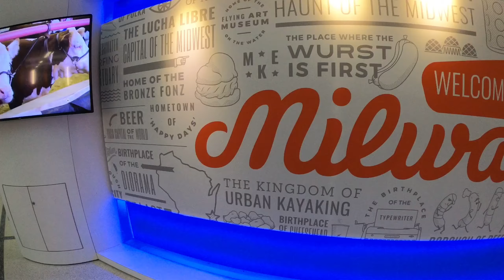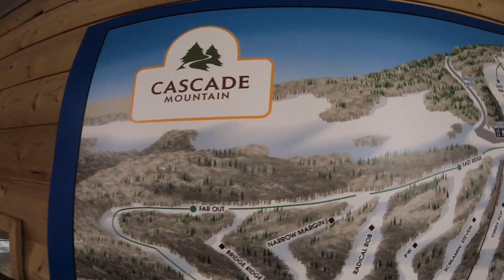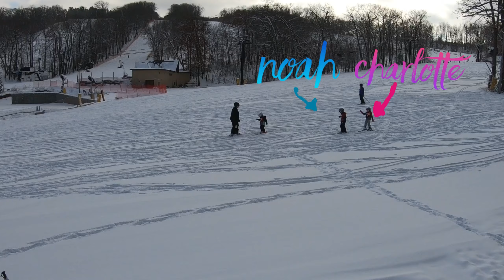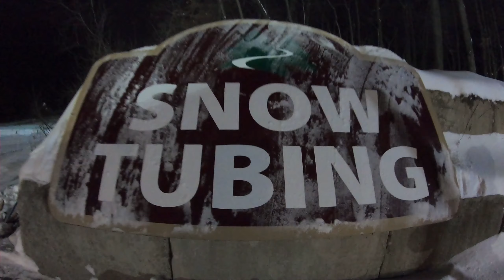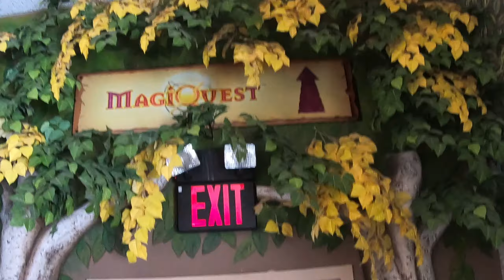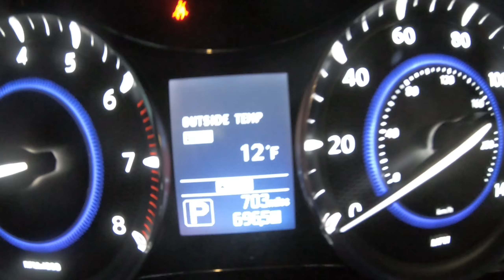Wisconsin Dells In The Winter: Great Wolf Lodge & Cascade Mountain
We like to take our kids to see snow each year.  This year we also wanted the oldest two to learn to ski.  In researching a great place for kids to learn to ski we came across Wisconsin Dells, Wisconsin.  It was a great place because we had Cascade Mountains to learn to ski and we had the Great Wolf Lodge for water park fun.  Come along as we explore all Wisconsin Dells has to offer in the winter :)

Join us over on our blog for more family-friendly travel tips & destinations

Cozyphones (Amazon)
My ID bracelet (Amazon)
Mifold Car Seat (Amazon)

Cameras we use:
-GoPro 7 Black (Amazon)
-Cannon EOS Rebel T6 (Amazon)
Clothes:
-Kids Gaiters (Amazon)
-Toddler Gloves (Amazon)
-Hand Warmers (Amazon)
-Women's Northface jacket (Amazon)
-Goggles (Amazon)
-Suitcase (Amazon)

*Howlin Tornado picture courtesy of Great Wolf Lodge

Stay peachy :)